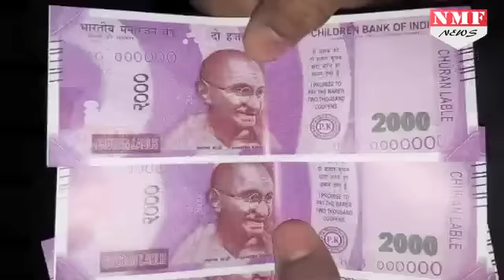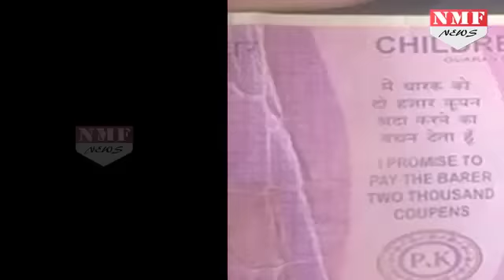SBI ATM से निकले बच्चों के खेलने वाले FAKE NOTE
At a time when many people are struggling to withdraw cash, a State Bank of India ATM in South Delhi’s Sangam Vihar dispensed fake Rs 2,000 notes. The notes, which could be passed off as genuine at first glance, are replete with errors and seem to be a prank at people’s expense.